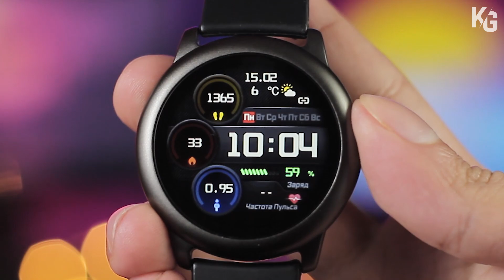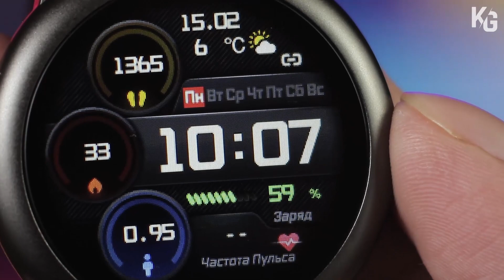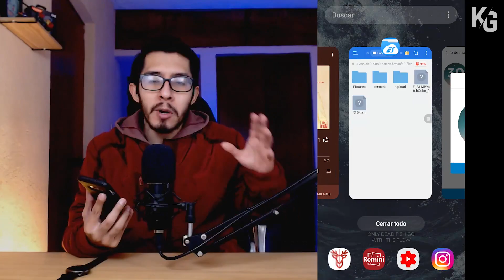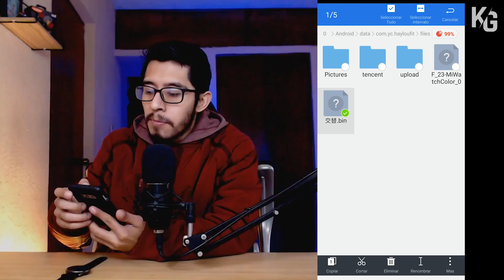⌚ Haylou Solar LS05 Watch Face ✅ | Haylou Solar Watch Faces | KING GORY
Qué tal amigos! Hoy quiero compartir con ustedes una Custom Watch Face para el Haylou Solar LS05 que salió recientemente recientemente. Para poder aplicarla correctamente deberás ver el VIDEO COMPLETO.

✅ Apoya el canál y vuelvete Miembro Oficial!

✅ Unete a mi grupo de Facebook y no te pierdas de Sorteos, Noticias y muchas Novedades del canal!